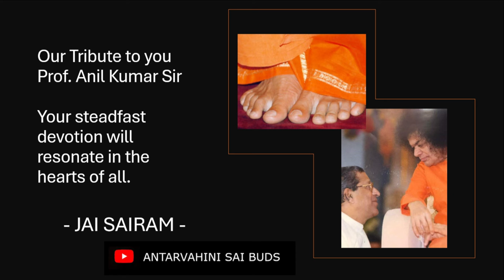Nostalgic moments of Prof. Anil Kumar with Sri Sathya Sai Baba| The humorous exchanges between them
Our Tribute to you, Prof. Anil Kumar Sir. Your steadfast devotion will resonate in the hearts of all. The humorous exchanges between Professor Anil Kumar and Sri Sathya Sai Baba left an indelible mark, creating cherished memories.

Balvikas Students explain their views, experiences, stories, and short videos specifically on Bhagawan Sri Sathya Sai Baba. Together, we can embark on a journey of discovery, deepen our understanding, and foster meaningful discussions on this profound and timeless topic on Sri Sathya Sai Baba|SSSE Students